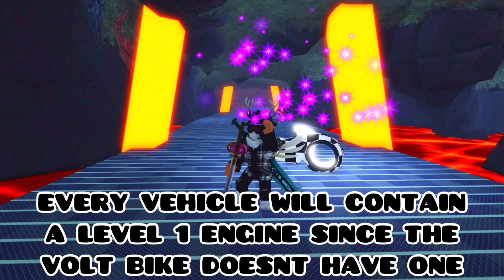The Brand New 1,000,000$ VoltBike 2.0 Is The Fastest Vehicle? | Roblox Jailbreak Speed Test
Is The New VoltBike The Fastest Vehicle?